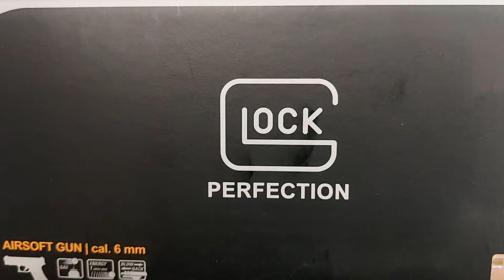VFC Glock 45 GBB Pistol | Airsoft Replica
VFC Glock 45 GBB Pistol | Airsoft Replica available on Weapon762

Key Features

    Full metal slide with engraved "Glock 45" logo

    Smoother slide cycling with clicks and clacks sound

    Metal outer barrel

    Glock style sights

    23Rds loading capacity metal magazine

    Metal slide catch and polymer magazine release

    Solid nylon pistol frame

    Engraved "Glock" logo marking on textured grip

    Equipped with lower rail for flashlight or laser sight attachment

    Dimensions (cm): 20 (L)x 15 (W) x 5 (H)

    Weight (gram): 600

    Package includes: Pistol x 1

Description

The VFC Glock 45 GBB Pistol works on regular green as and fires with a crisp, fast cycle. The added benefit of this being a licensed product is that it can also work with many other accessories designed for Glocks such as weapon lights, holsters, etc. without having to worry if your pistol will be to spec.? Most importantly, the internals are the same as the Glock 17 Gen 5 which most notably features the latest system which boasts incredible recoil impulse, easy to adjust hop up, and extreme gas efficiency.

Available on Weapon762:

shorturl.at/cgrG8

jose-weapon762
secret-weapon762
doc-weapon762